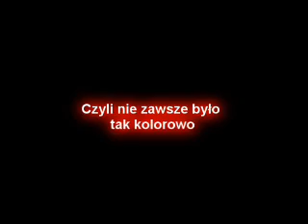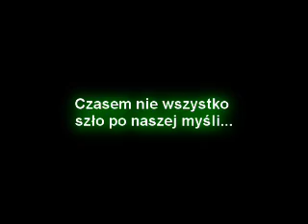Lato w Koło-brzegu (Making of)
Making of naszego teledysku :D